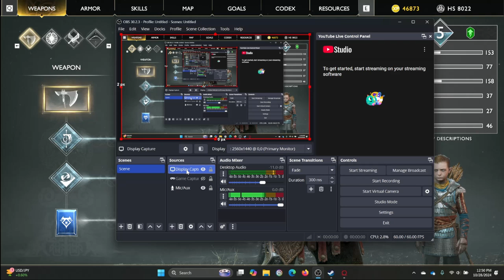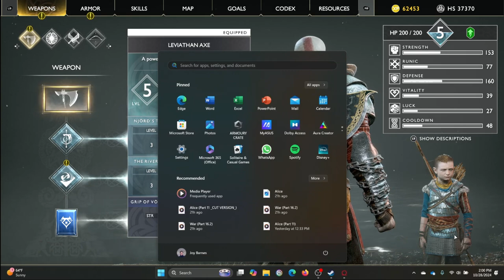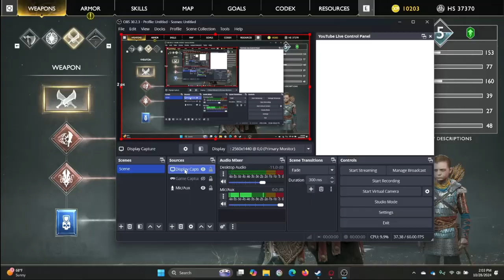Destroying Everything (God of War-Part 17)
We are officially starting some side quests.